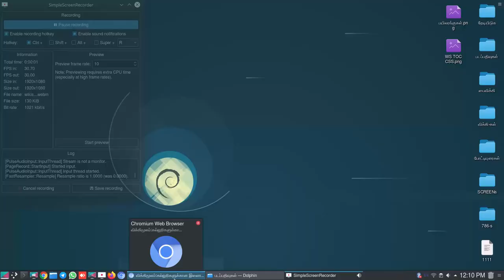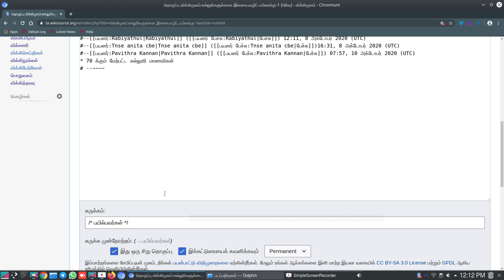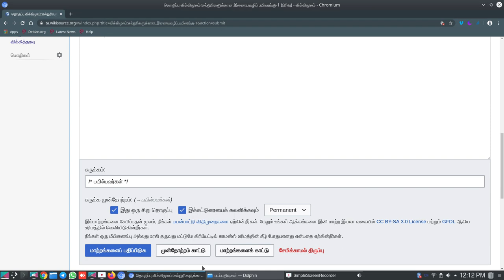wikisource ta How to sign in Project page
விக்கிமூலப்பக்கமொன்றில் கலந்து கொள்ள விருப்பம் உள்ளவர்கள், அதன் திட்டப்பக்கத்தில்  ஒப்பமிடுதல் குறித்து இந்த படப்பதிவு வழிகாட்டுகிறது.